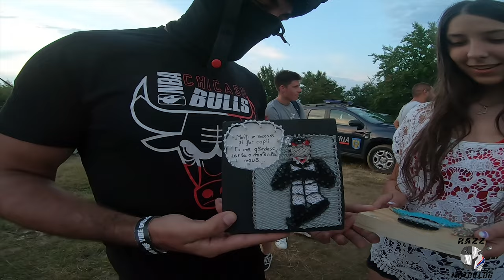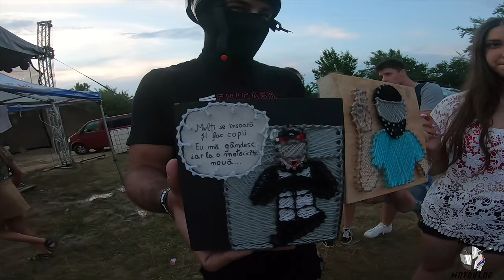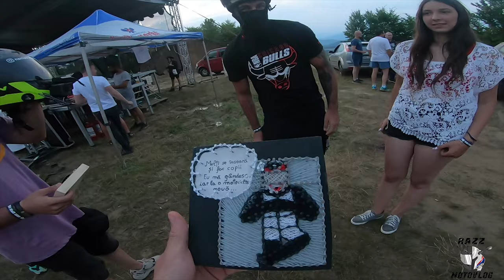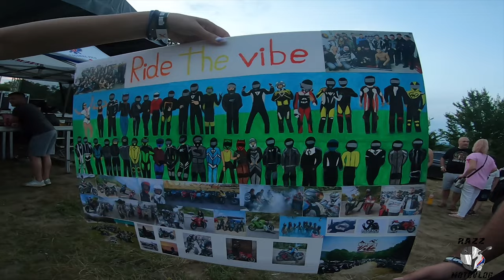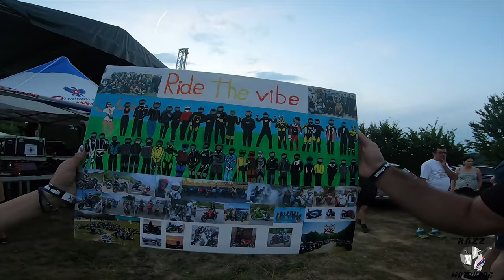RIDE THE VIBE 2022 | AM PRIMIT CEL MAI FRUMOS CADOU | PARADA MOTO|FLORIANFLO SI CEREREA IN CASATORIE